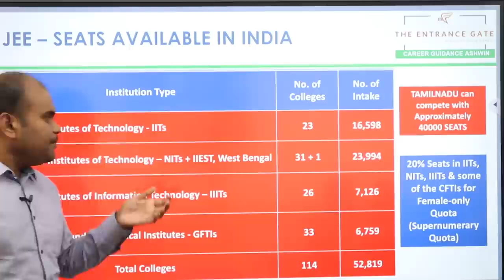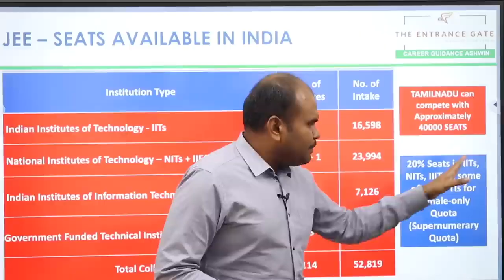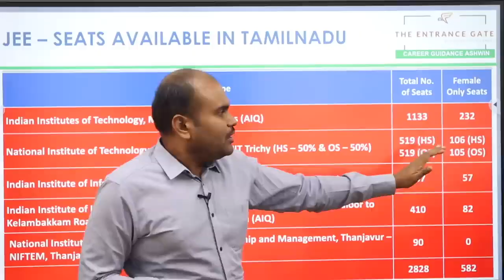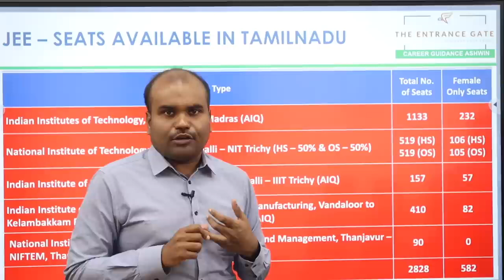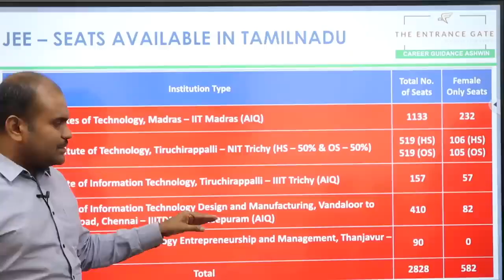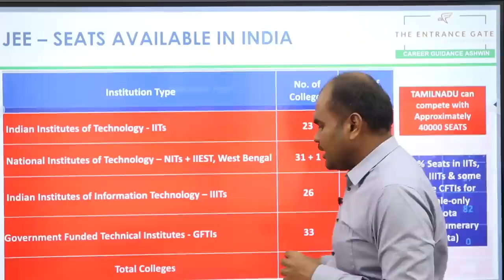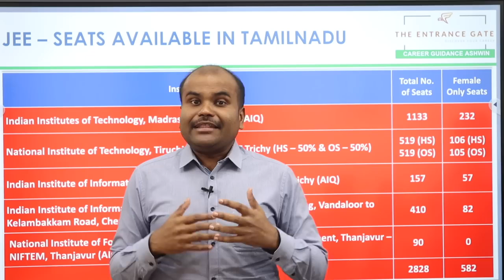JEE மூலமாக செல்லக்கூடிய தமிழ்நாட்டில் இருக்கும் TOP COLLEGES எவை? | எத்தனை SEATS இருக்கிறது | DATA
 Architecture
 Agriculture
 Arts & Science
 Biological Sciences
 Commerce
 Computing Science
 Design
 Defense and Pilot Studies
 Economics
 Engineering
 Fashion Technology
 Food Technology
 Fishery Science
 Foreign Languages
 Humanities
 Law
 Management
 Medicine
 Performing Arts
 Research
 Social Sciences
 Teaching, etc.,

OUR SERVICES
1. Interviewing Students & One to One Counselling
2. Career Guidance Seminar
3. Application / Admissions Alert
4. Application fill up
5. Choice filling
6. Self Study guidance